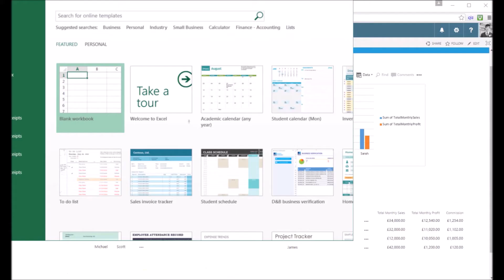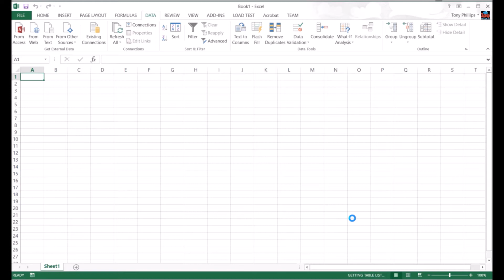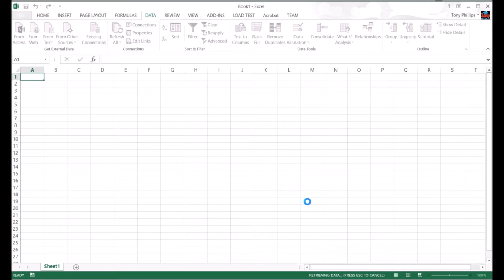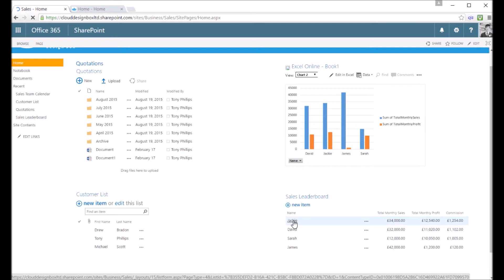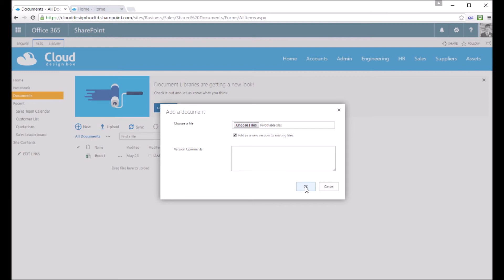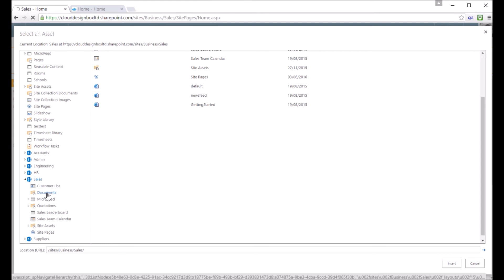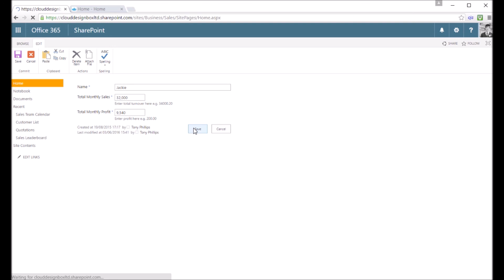How to show SharePoint list data in a pivot table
List data inside SharePoint can be pulled out to Excel as a data source which can in turn be embeded on a SharePoint page as a graphical representation of the SharePoint list data. This video goes through how to do that from scratch.